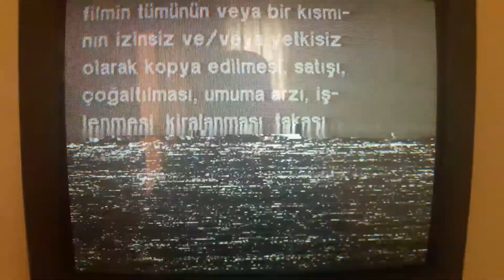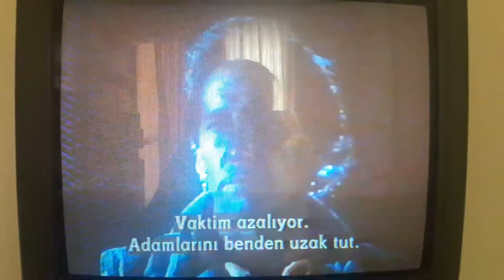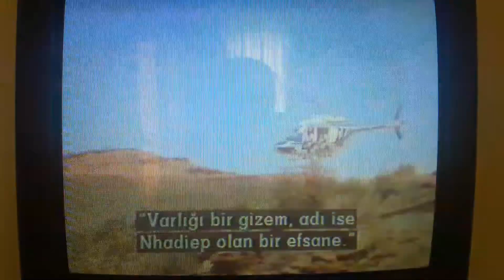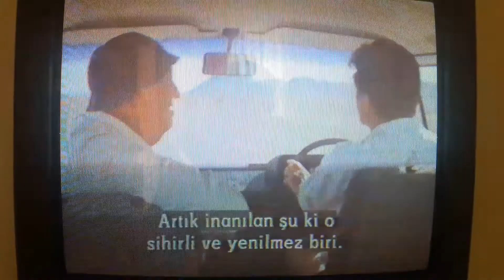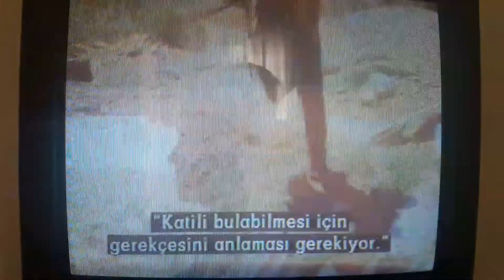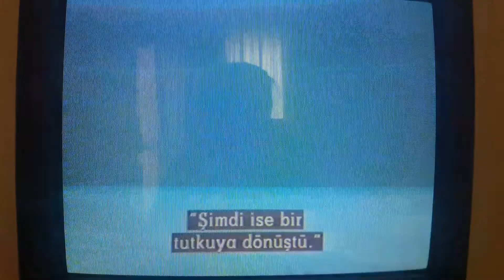AYRILAN YOLLAR (FAR NORTH) AVT HOME VIDEO VHS KAYDI 1990 AÇILIŞ FRAGMANLARI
1990 "AYRILAN YOLLAR (FAR NORTH)" FİLMİNİN VHS KAYDININ AÇILIŞ FRAGMANLARI ARASINDA,
İNTİKAM ATEŞİ (JUNGLE WOLF II: RETURN FIRE)
VE
RÜZGARIN İZLERİ (WINDPRINTS)
FİLMLERİNİN FRAGMANLARI YER ALIYOR...

NOT: VİDEONUN BAŞLARINDA GÖRÜNTÜ PROBLEMİ VAR, KUSURA BAKMAYIN...

İNGİLİZCE VERSİYONU:

1. WARNING
2. AVT HOME VIDEO LOGO
3. JUNGLE WOLF II: RETURN FIRE TRAILER
4. WINDPRINTS TRAILER
5. AVT HOME VIDEO LOGO (AGAIN)
6. AMPEC NOTICE AND FILM CODE